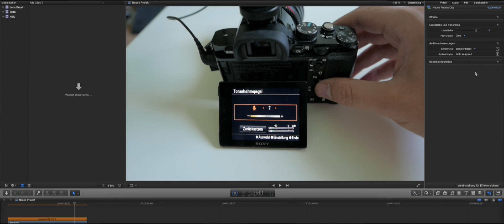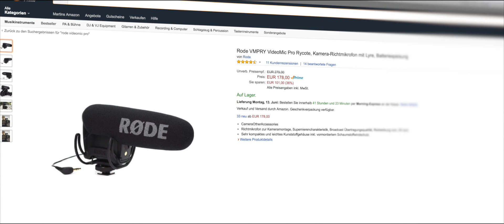Tipps für BESTE SOUNDQUALITÄT - Teil 2/2 - Das richtige Mikrofon!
In diesem Video zeige ich euch verschiedene Mikrofontypen und erkläre, wann man welches Mikrofon braucht und welche Vor- und Nachteile sie haben. Viel Spaß :)

*Rode Videomic Pro Rycote
*Rode Smartlav+
*Blue Yeti

➤ Gefilmt wurde mit:
*Kamera und
*Objektiv: Nikkor 24mm f2.8 ai

Track: Tregs - Berry